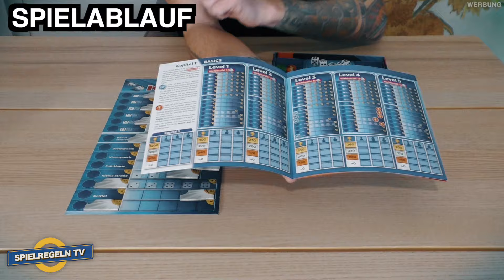KNIFFEL FOR ONE - Spielregeln TV (Spielanleitung Deutsch) - Schmidt Spiele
Wer „Würfelspiel“ sagt, meint Kniffel! Diese besondere Ausgabe FOR ONE – Kniffel stellt dich allein immer wieder vor knifflige Aufgaben. In jedem Spiel stehen dir zwar mehr als die gewohnten 5 Würfel zur Verfügung, aber du musst diese geschickt auf der Gewinnkarte verteilen und zur rechten Zeit werten, sonst naht schnell das Ende und dein Highscore schmilzt dahin. In FOR ONE – Kniffel sind mit 25 unterschiedlichen Leveln für alle die richtigen Herausforderungen dabei! Stell dich der Herausforderung in 25 abwechslungsreichen Leveln!

In diesem Video gibt es die Spielregeln bzw. Spielanleitung auf Deutsch und leicht verständlich erklärt. 👍🏼

🛒 KNIFFEL FOR ONE GÜNSTIG AUF AMAZON
📦 GRATIS AMAZON PRIME